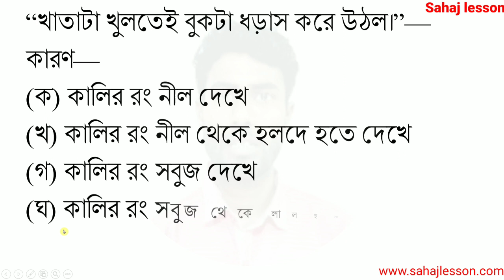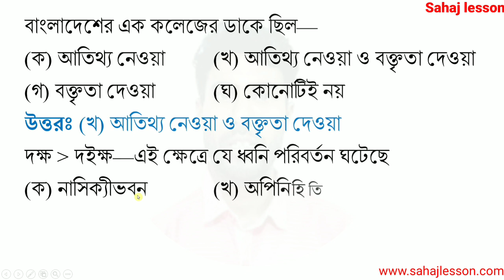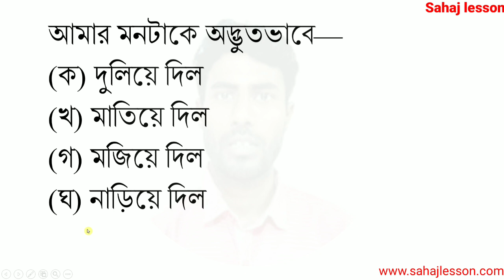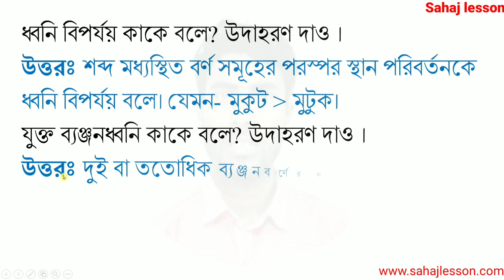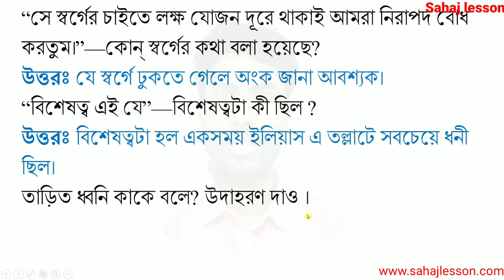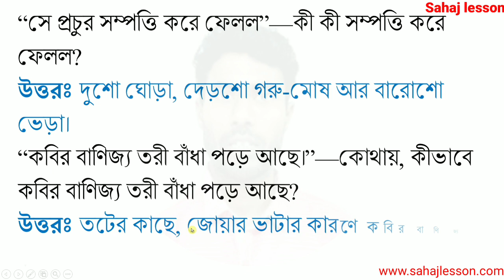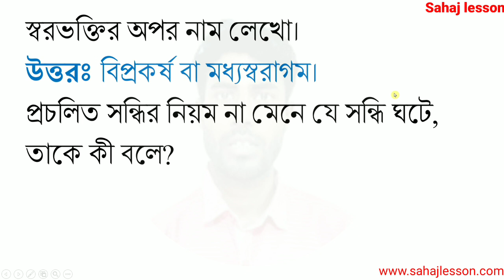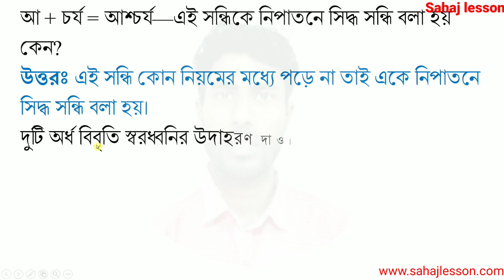class 9 bangla first unit test short question answer 2023 | mcq saq | class 9 bengali paper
PDF+Video এখানে পাবে class 9 bangla first unit test short question answer 2023 | mcq saq | class 9 bengali paper

About the video: class 9 bangla first unit test short question answer 2023,  mcq saq, class 9 bengali paper, short question and answer

question paper
bengali class 9 suggestion
class 9 first unit test 2023
class 9 bangla first unit test 2023
class 9 bengali first unit test suggestion 2023
class 9 bengali first unit test question 2023
class 9 first unit test bangla suggestion 2023
class 9 1st unit test bengali
class 9 first unit test suggestion 2023 bengali
class 9 bengali first unit test
1st evaluation unit test examination class 9
class 9 first unit test bengali
class 9 bengali 1st unit test
class 9 1st unit test 2023 bengali
class nine bangla first unit test exam suggestion
bangla suggestion class 9
class 9 bangla first unit test question 2023
class 9 1st unit test bengali suggestion
class 9 1st unit test bangla question paper with answer 2023
class 9 bangla 1st unit test question answer 2023
sahaj lesson